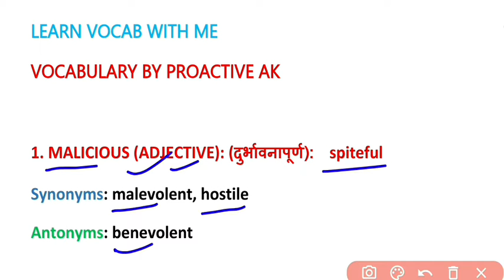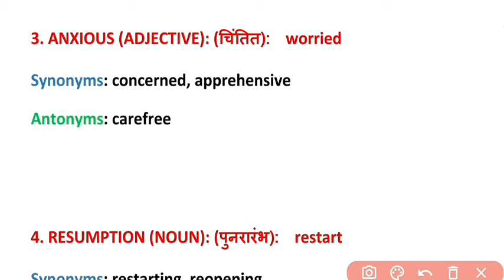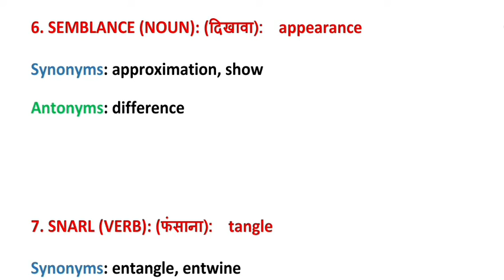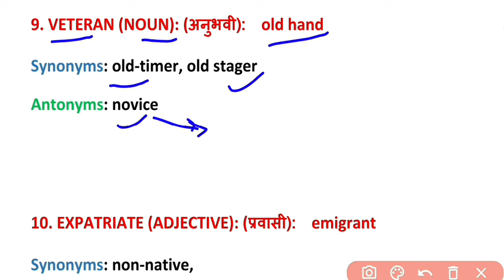vocabulary for ssc cgl/ chsl/mts etc....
vocabulary

vocabulary words
vocabulary words with meaning
vocabulary dictionary

commonenglish words
englishspeaking practice